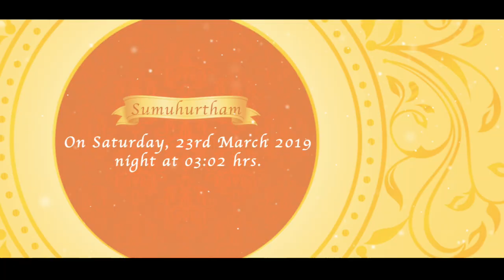Divya + Ramakrishna (Wedding Invitation)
SREERAJ EDITINGS VIZAG